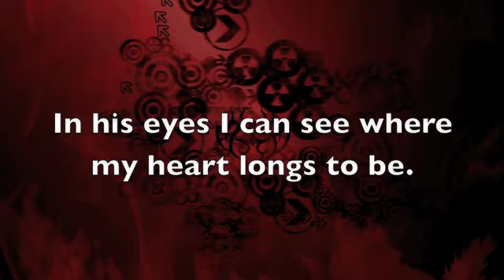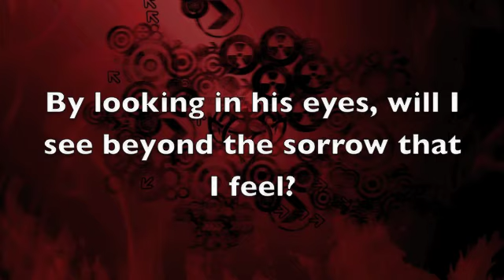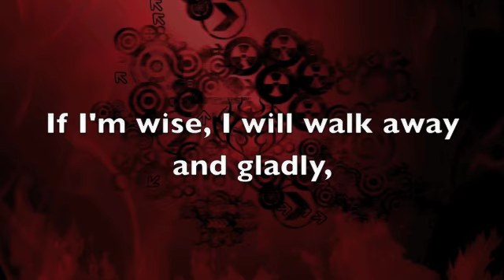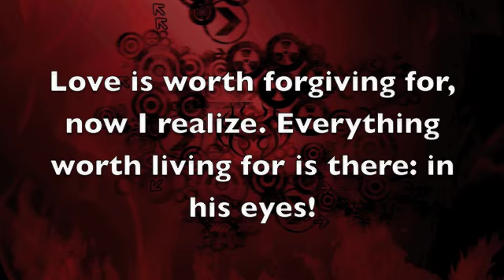In His Eyes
This is me singing "In His Eyes" from the musical Jekyll and Hyde. ^_^